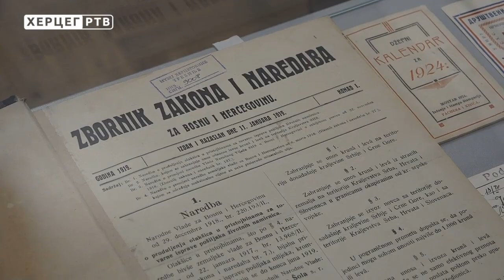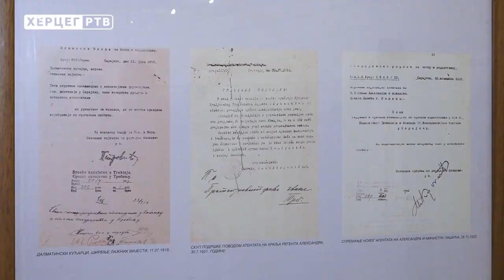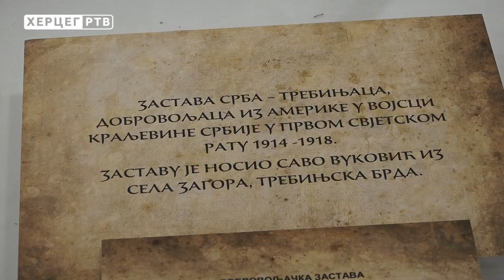Trebinje: Otvorena izložba "Hercegovina u prvoj Jugoslaviji 1914-1941" (13.11.2018.)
U Trebinju je sinoć otvorena izložba “Hercegovina u prvoj Jugoslaviji 1914 – 1941”. Izložba je otorena u sklopu obilježavanja stogodišnjice oslobođenja grada u Velikom ratu. Zanimljive dokumente, fotografije i predmete iz tog vremena publika će moći da pogleda do kraja novembra.